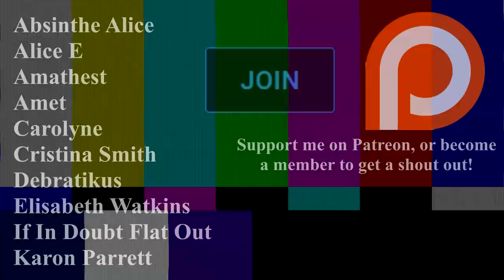Mystery (Full Story) by Brandon Faircloth | Mr. Davis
Good Stopping Points. :)
0:00 - 24:11
24:11 - 43:05
43:05 - 1:06:34
1:06:34 - 1:32:55
1:32:55 - 1:52:25
1:52:25 - 2:13:45
2:13:45 - 2:46:06

Author Links:
Brandon Faircloth: